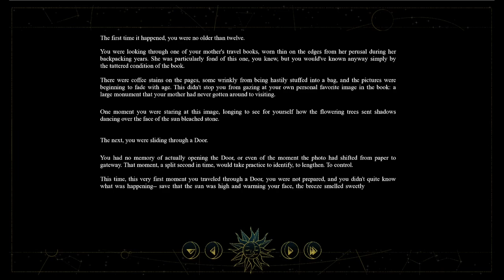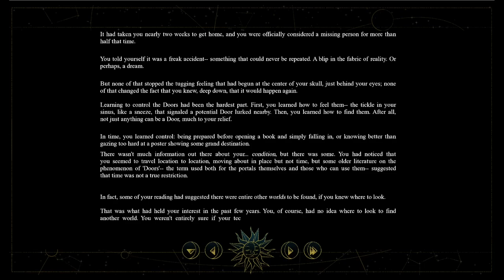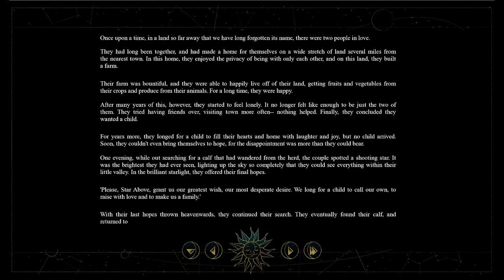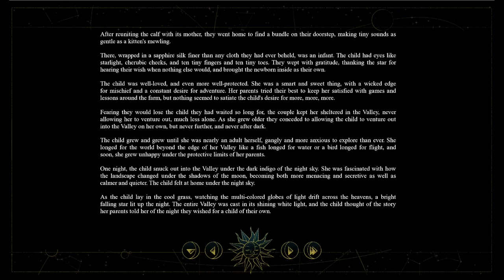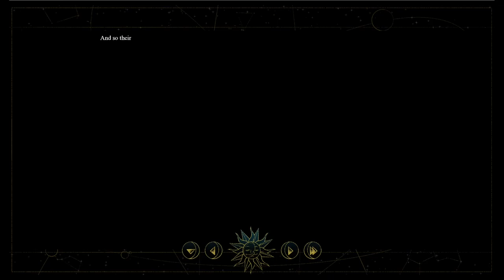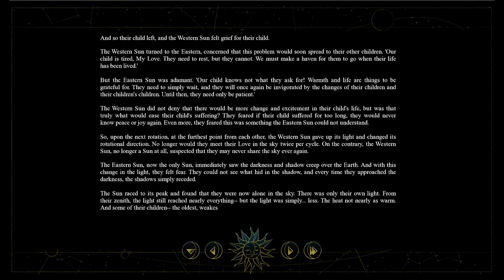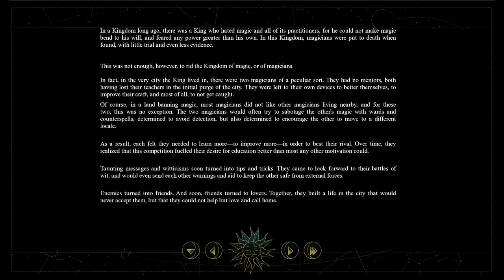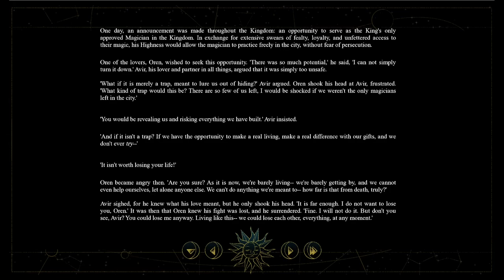Flowers of Asphodel - [Both Endings]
Flowers of Asphodel is a fantasy visual novel made for Velox Formido by Cath/shewassaying, Helloyinny (@HelloYinny) (@HelloYinnyReacts) (@helloyinnyspam), BukuBukuChagama, Rachel H. Rameau, Radicalhoodie/Bea/Beatrice (@radicalhoodie), Rottentief, Crescence Studio, Minthe Draws (@minthedraws) (@minthedraws2536), Estar, Eric Jeffrey Tan/ejtanmusic (@ejtanmusic), Aixen & Minerva.

For you, there are no Doors that won't open-- until you find yourself trapped in a Library with an abrasive man whose help comes at a cost. Help him, and just maybe, you'll escape.

Chapters:
00:00 Intro
08:24 Go Home End
29:39 Trapped End
49:29 Other Choices